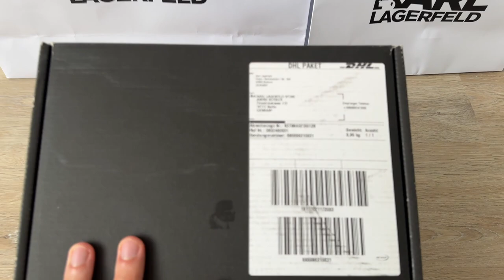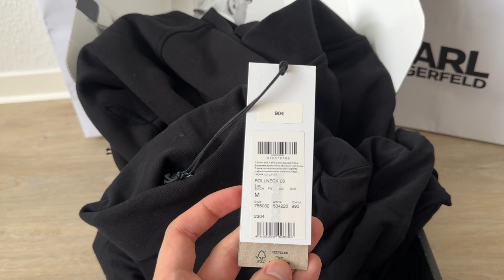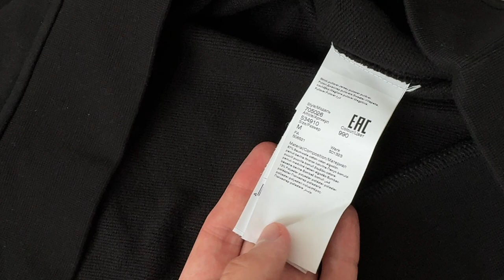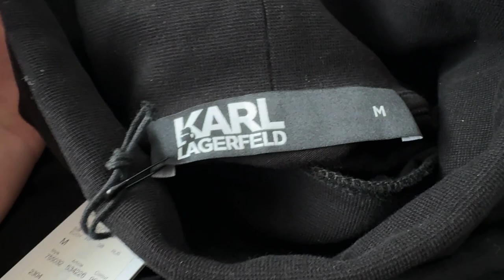Clouthes Karl Lagerfeld Shirt Cap Socks